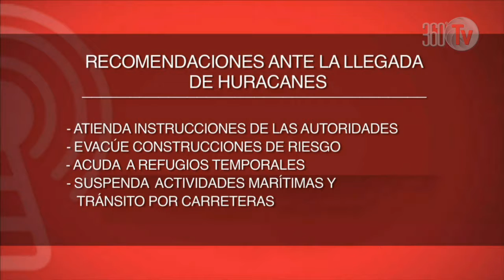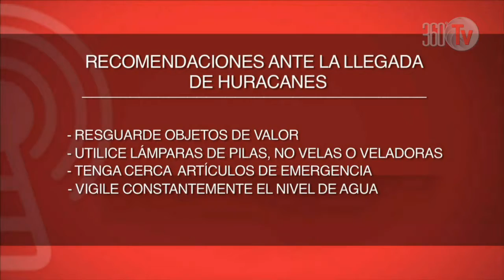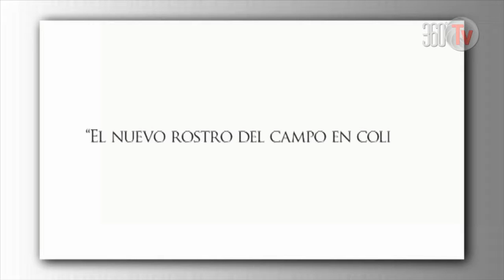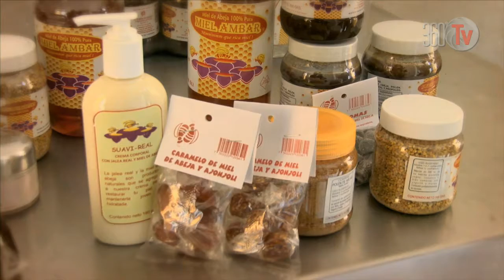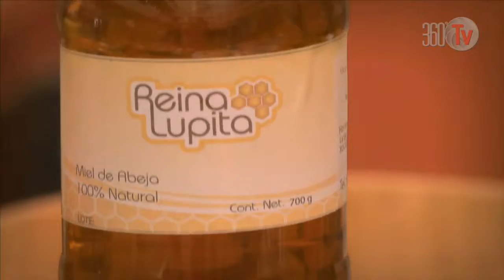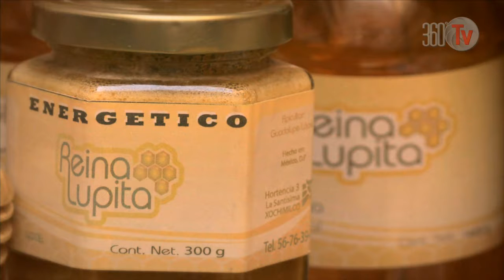PROGRAMA 80 081113 YouTube 720p